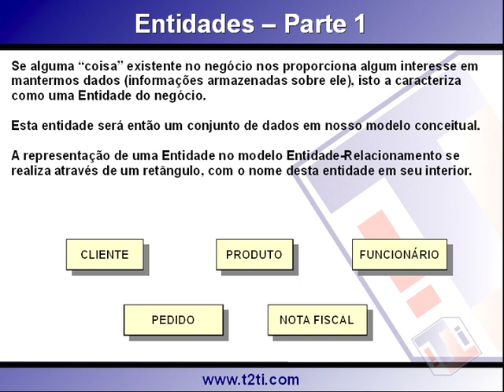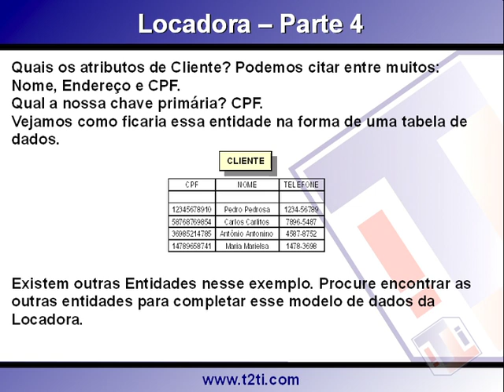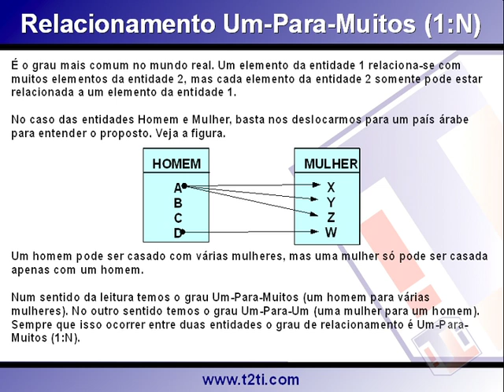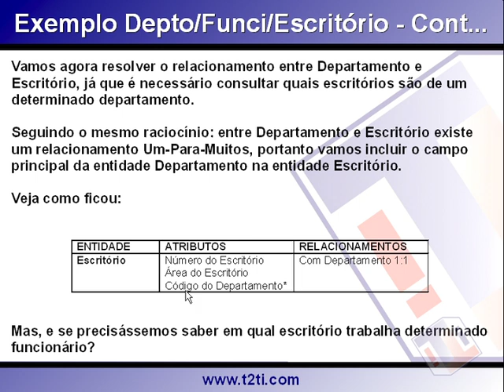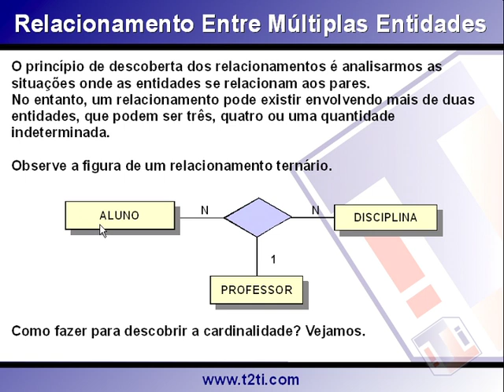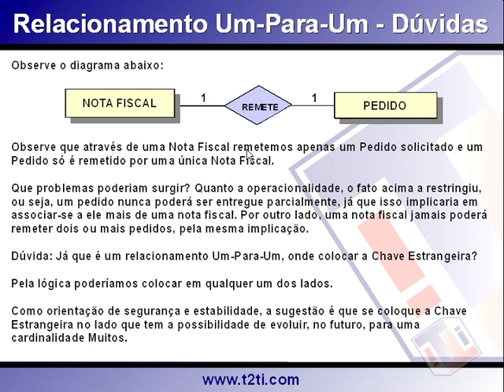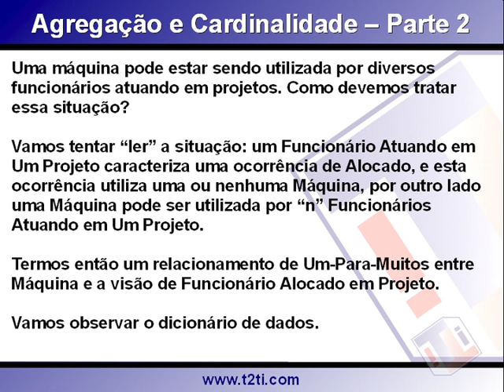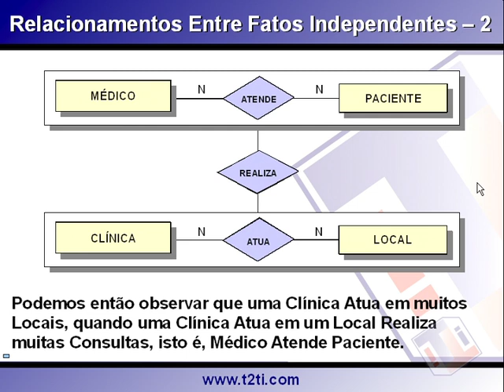Database Starter Vídeo 03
Todo desenvolvedor de aplicações comerciais precisa aprender a trabalhar com bancos de dados. Existem diversos bancos de dados disponíveis no mercado. A escolha por um SGDB pode ser algo difícil. Por este motivo é importante conhecer as características e o funcionamento de vários deles. É também necessário saber projetar um banco de dados e conversar com banco através da SQL.

Vídeo 03